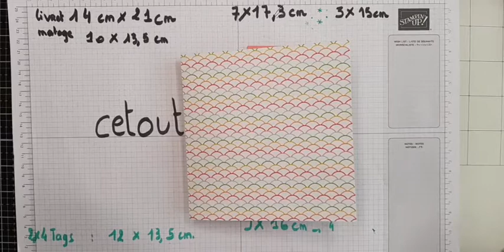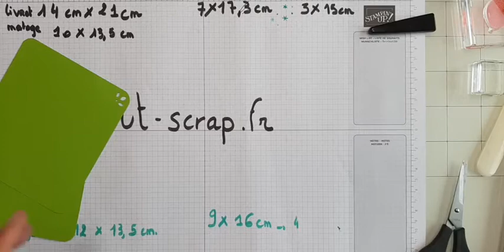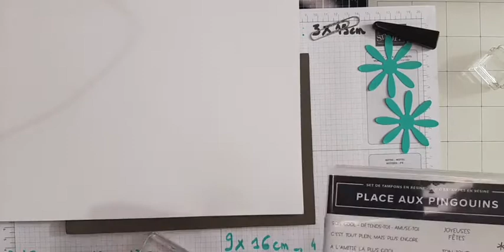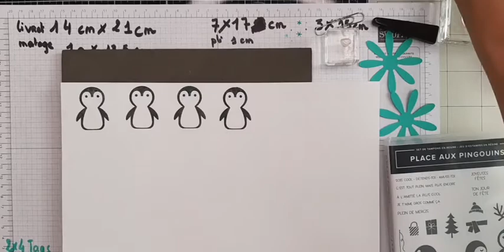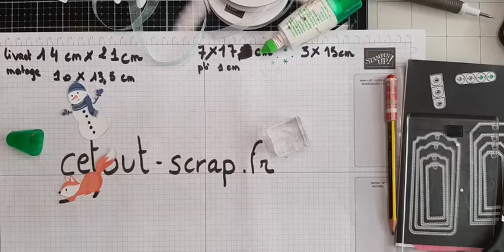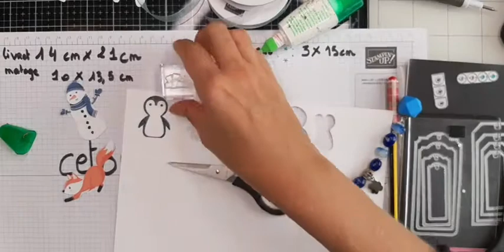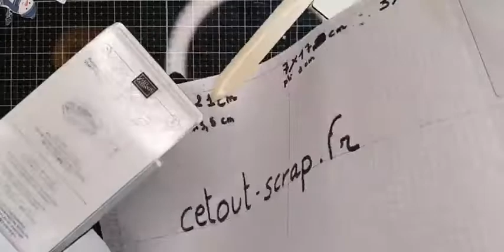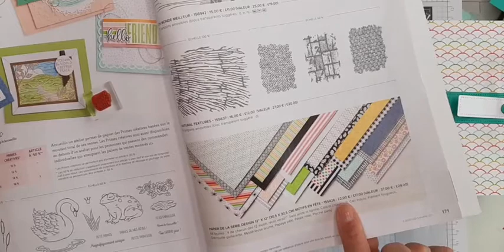Mini-album de naissance ( projet pour les enfants nés sous le secret du CHU de Quimper) PARTIE 2/2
Cette fois-ci, je vous propose un projet de mini-album porté par Joëlle, Annie et Elisabeth, membre de l’association A Bras Cadabras 29. L’association A bras Cadabras 29 œuvre en faveur des bébés nés prématurés, des bébés hospitalisés, des anges partis trop tôt et des bébés nés dans le secret.

Des bisous 💖